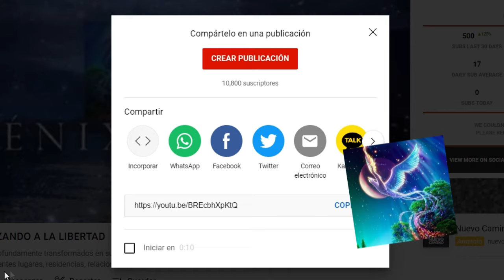MENSAJE PLEYADIANO ESTA ES UNA VERDAD UNIVERSAL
Los supuestos dioses, no querían que se descubriesen las riquezas antes de que ellos mismos las pudieran desvelar. No descubrirán estas riquezas hasta que no trabajen con la frecuencia del amor. Esto es algo que tienen que aprender y ustedes se lo enseñarán.
Aunque estas energías no hayan sido capaces de activar la Biblioteca y sacar lo que querían, han encontrado otro uso para ella. Su intención, a lo largo de todos estos años, ha sido incrementar la población y aumentar la Tierra en tantos seres humanos como fuera posible para que emitiesen, de forma regular, una frecuencia emocional de caos y miedo.
 La verdad es que han hecho un buen trabajo. Ya va siendo hora de que se cuente la historia. Lo que sí está equivocado es todo aquello que no valora la vida. La vida de la hierba, de los animales, de las flores —todo es valioso—.
Esto es una verdad universal. Tienen que crecer y cambiar para llegar más allá de sus ideas actuales que sólo les ofrecen una versión de la existencia. Deben entender que, como seres humanos, les han contado muchas historias diferentes para que pudieran aprehender el espíritu universal, la gran red de la conciencia de la que forman parte.
Las historias, los individuos y los mitos que configuran una religión, son piezas que se utilizan de diferentes maneras para influir en el comportamiento de la gente. No olviden que, cuando un grupo de personas junta sus energías y deseos, la forma de pensamiento colectivo produce una masa energética que entra en existencia.
Los tiempos están cambiando. Igual que cuando van al colegio a estudiar, el alma se gradúa en cada encarnación. Puede suceder que un alma tenga que volver durante muchas vidas para pasar de una clase a otra pues hasta que la información —en forma de lección— no se haya aprendido, no se puede cambiar al siguiente nivel.
Para llegar a este punto de igualdad con aquellos seres que ustedes, hace milenios, llamaron dioses, la raza humana tiene que llegar a una mayor comprensión. No podrían haber sido iguales hace cinco o diez mil años, porque no eran capaces de comprender las habilidades de estos dioses.
Llegaron en vehículos tecnológicamente muy avanzados y su cultura no tenía ni siquiera palabras para describir esta tecnología. Si retroceden unos veinte o treinta mil años en el tiempo verán que, sobre el planeta, existían unos avances tecnológicos muy interesantes. Pero estas cosas fueron mal interpretadas, veladas y escondidas.
En algunos rincones de su planeta existen pequeños grupos de civilizaciones que mantienen parte de la Biblioteca Viviente abierta gracias al amor que se dan a sí mismos y a la Tierra. La Tierra les devuelve amor, sustentándoles y haciendo que sus vidas sean creativas. En el momento en que se active la Biblioteca Viviente y alimente a los administradores humanos con información, cooperación y amor, las cosas dejarán de ser una lucha.
 De hecho, cuando la Biblioteca Viviente sea activada completamente, podrán manifestar, construir y
averiguar todo lo que les apetezca. Pero ahora mismo, el sistema nervioso y la estructura del A D N aún no están lo suficientemente desarrollados, y no podrían soportar el intercambio de información que supondría la completa activación de la Biblioteca Viviente.